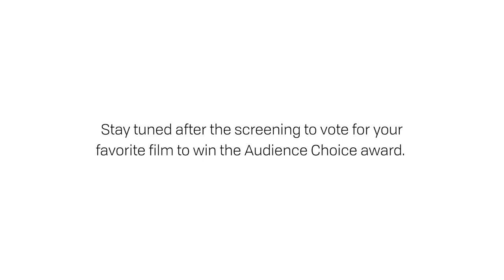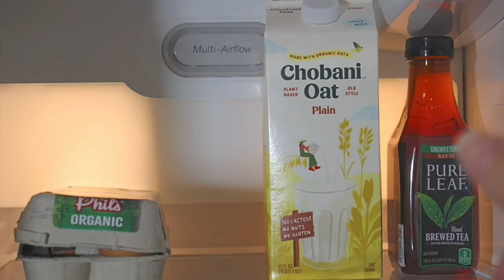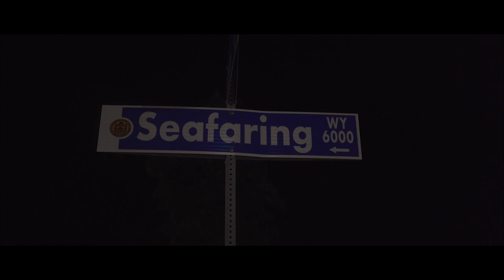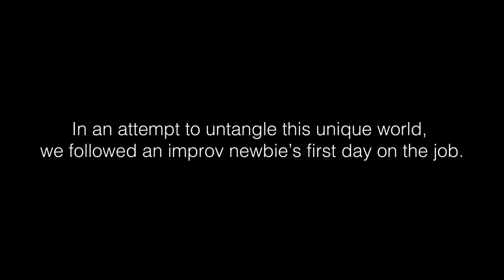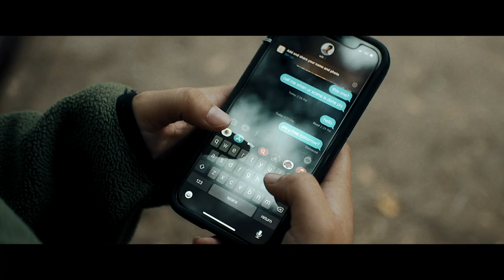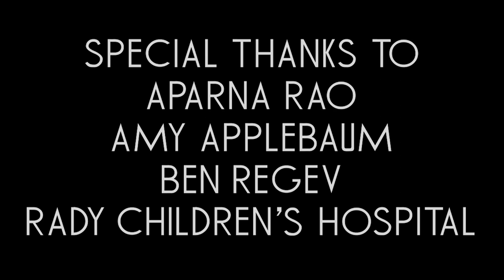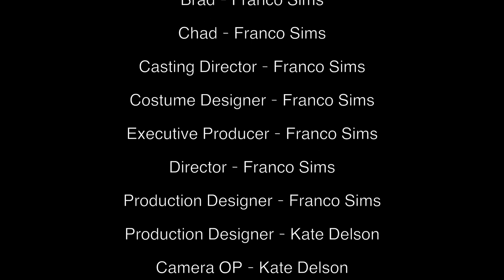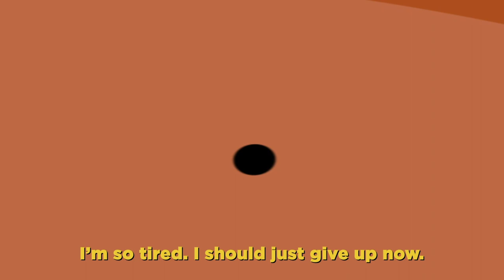CCA Film Festival 2021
All awards will be announced tonight on @ccatelevision Instagram, including awards for: Best Overall, Best Animation, and Audience Choice.